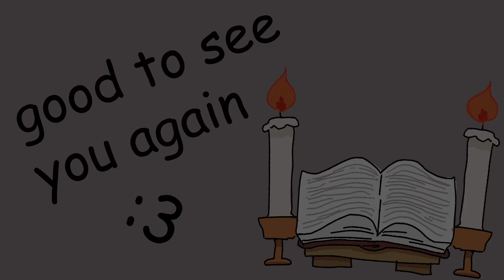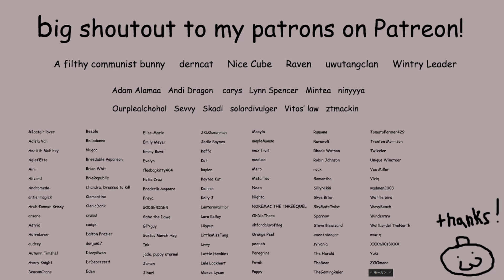[ASMR] Making a Deal with your Demonic Companion (F4A)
things just haven't been going your way
wouldn't it be nice to just wish your problems away?
wonder how much it's going to cost :3